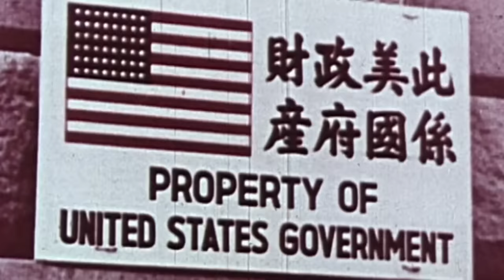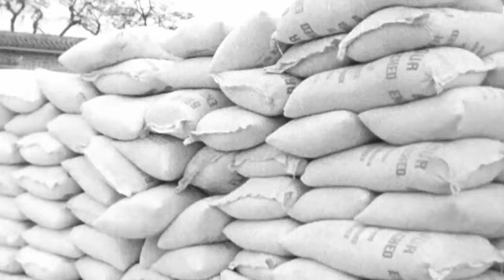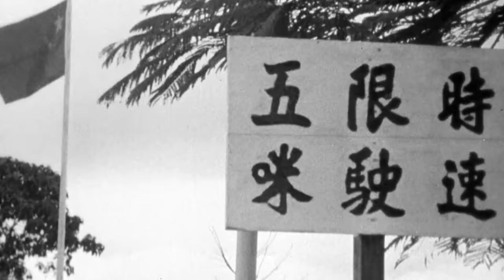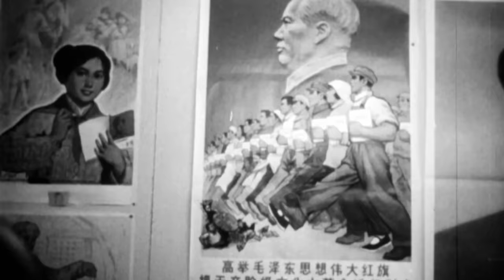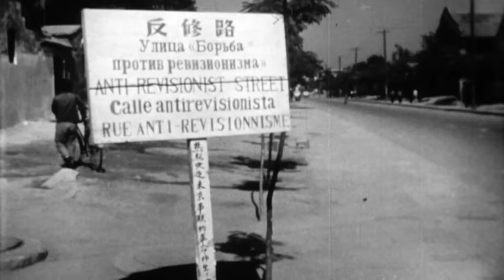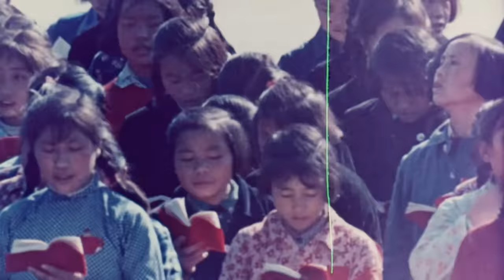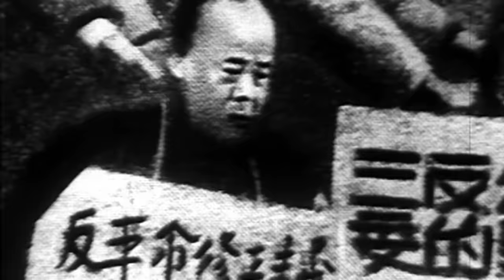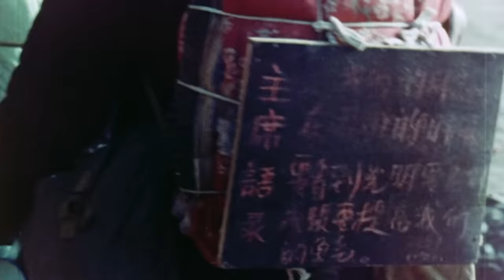Mao's Red Terror in China | Free Documentary History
Mao's Red Terror in China | History Documentary

When Mao Zedong called for the “Great Proletarian Cultural Revolution” in China in 1966, the giant empire plunged into a decade of terror.

In the name of communist ideology, China’s fanatical youth formed “Red Guards” and established a despotic rule in which children had their parents arrested, neighbors denounced each other, and unleashed mobs to beat “class enemies” to death.

Its initiator Mao Zedong, who rose from a farmer’s son in the provinces to become the “Great Chairman” of the Chinese Communist Party, had united the Middle Kingdom after decades of civil wars – and proclaimed the People’s Republic of China in 1949. Thus, it transformed modern China into a new power factor in the Cold War of the great powers. When Mao met US President Richard Nixon shortly before his death, the disintegrating former Chinese empire had become a global economic power. The revolutionaries accepted the death of millions of people through the Red Terror as well as the destruction of civil society – a trauma from which China still suffers today.

Enjoy stories about people and events from the past that continue to form the world we live in today.